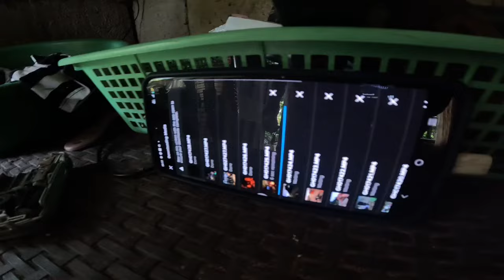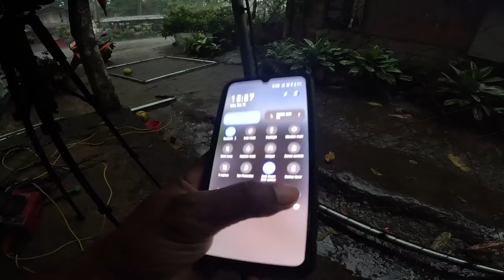PART 3-DIY ANG PAG GAWA NG GATE SA SOWEIRD VILLAGE